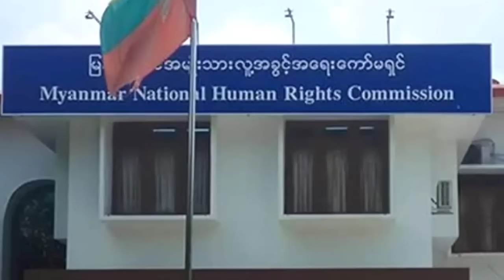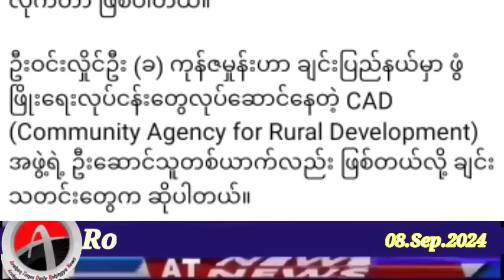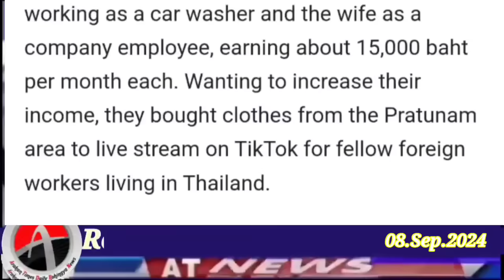Rohingya News Today.08.Sep.2024 Myanmar | أخبار أراكان باللغ الروهنجية#| ရိုဟင်ဂျာ နေ့စဉ် သတင်း